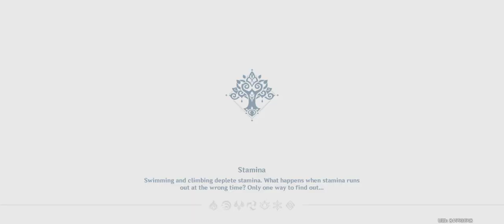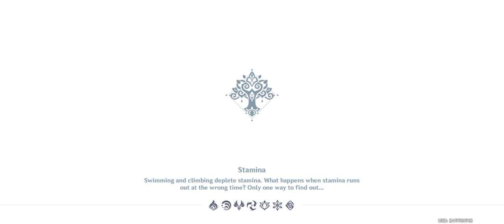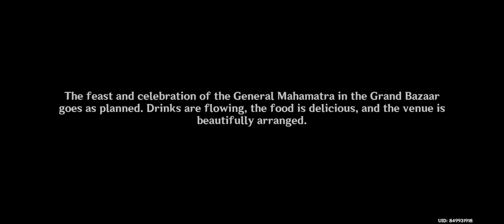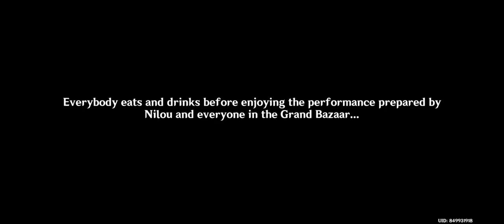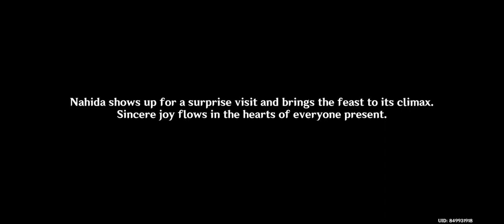Akasha pulses, the Kalpa Flame Rises (2/2) | Genshin Impact Gameplay